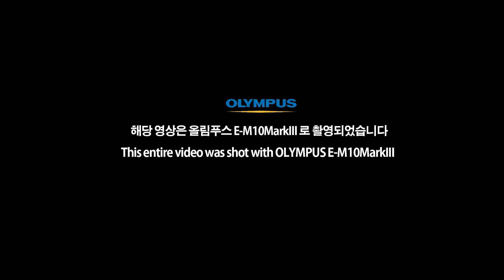My favorite Korean food (Shabu Shabu) with lovely Korean Couple (नेपालीको स्वादसंग मिल्ने)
We had a Korean food (Shabu Shabu) with the Korean couple who had been to Nepal before a week or two of the deadly earthquake. We got to share our wonderful memory with them with an introduction to new Korean food (Shabu Shabu) which is likely to be like by most of the Nepalese too.

This entire video was shot with the Olympus OM-D E-M10 Mark III
해당 영상은 올림푸스 E-M10MarkIII 로 촬영되었습니다
If you are in South Korea and want to know more about this camera, them please visit the link given below.